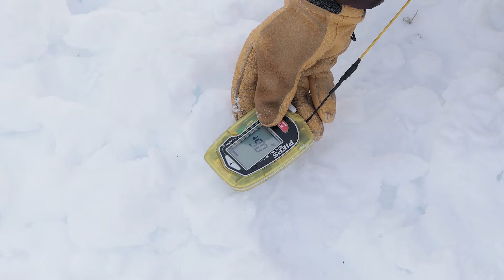Migaj z nami - Turnosmučarska delavnica v Mojstrani